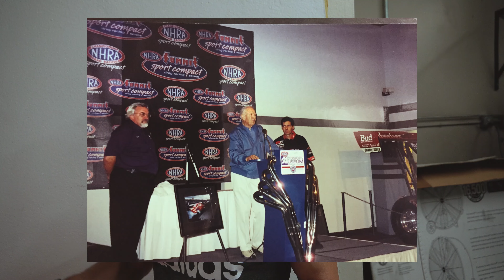Abel Ibarra me ENSENA su AUTO de USO DIARIO y Primer AUTO de ARRANCONES | EL RH